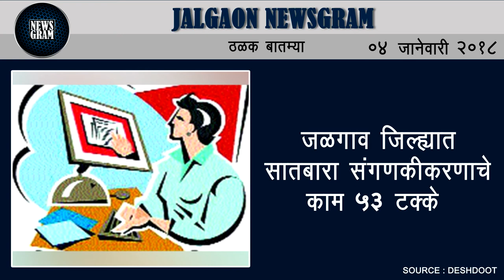Jalgaon Newsgram | Jalgaon News | Today's News Headlines | 04 January 2018